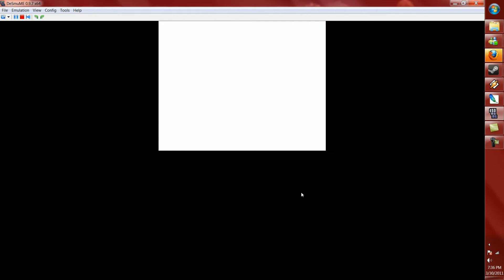okamiden game play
Just a little bit of the gameplay, its of me fighting, ill get some more when i have to revive a gaurdian sapling.